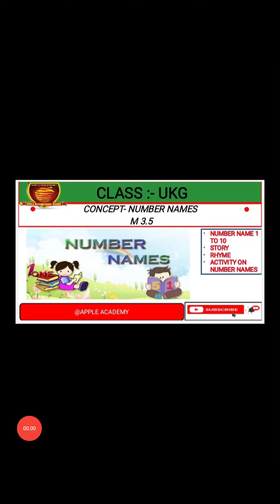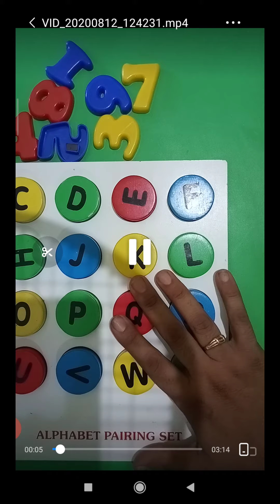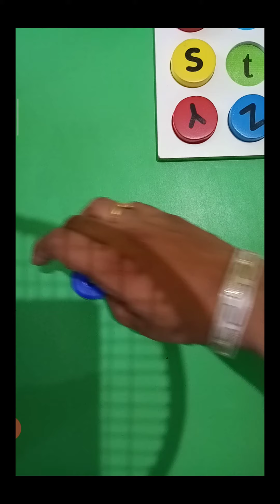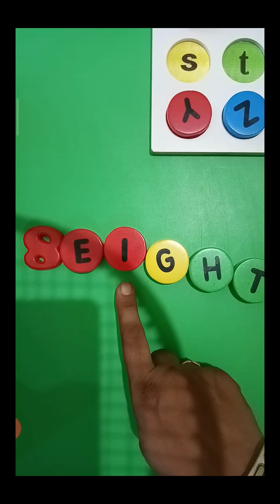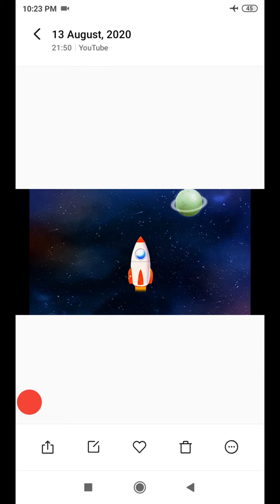UKG M 3.5 CONCEPT NUMBERS NAME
CLASS : UKG
BOOK : 3
TOPIC : 3.5 CONCEPT NUMBERS NAME